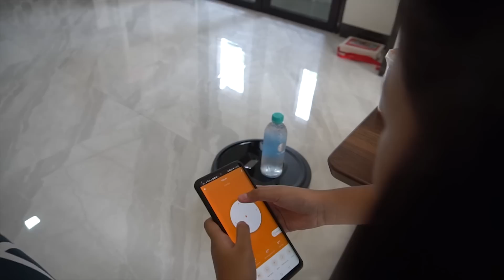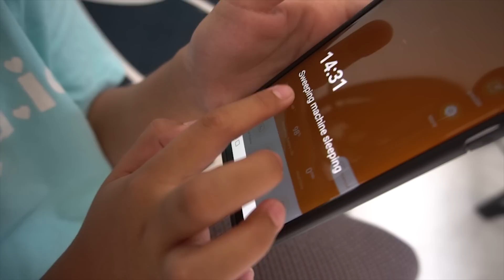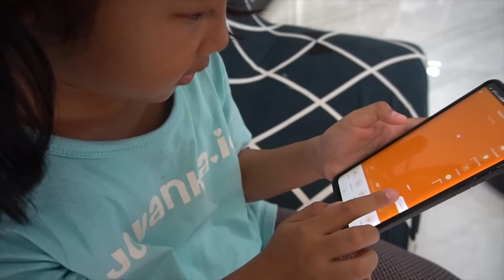RERE BIKIN WARUNG SOCIAL DISTANCING !! YANG NGANTERIN ROBOT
Hai, Video kali ini Rere iseng banget bikin warung social distancing, soalnya di suruh suruh terus sama mamah, jadi malah jualan hehehe

Kita pakai produk Smart Home nya Bardi loh :

Bardi Official Store di Tokopedia